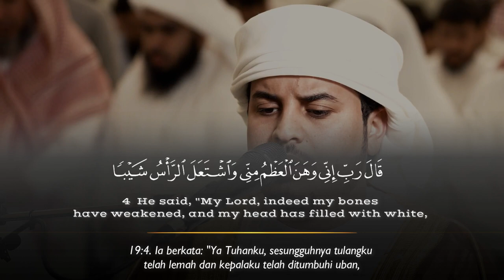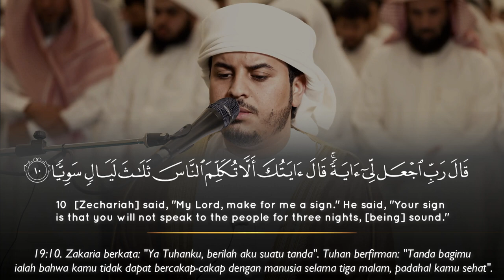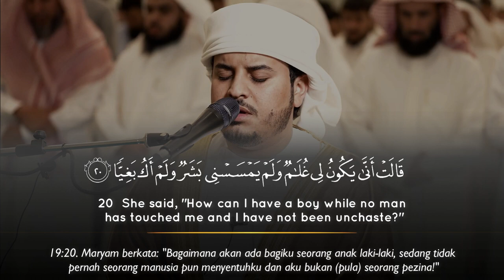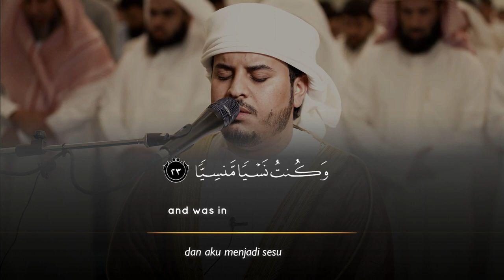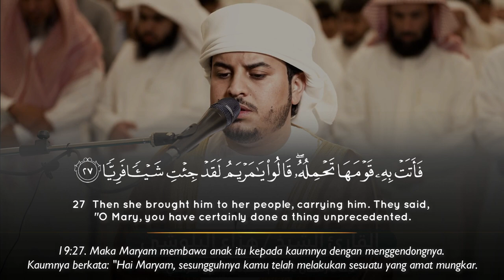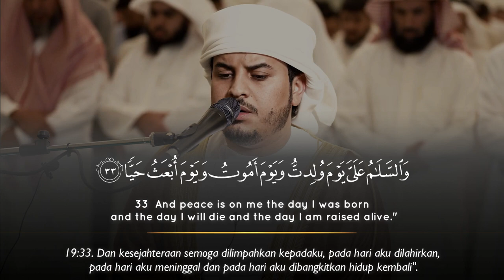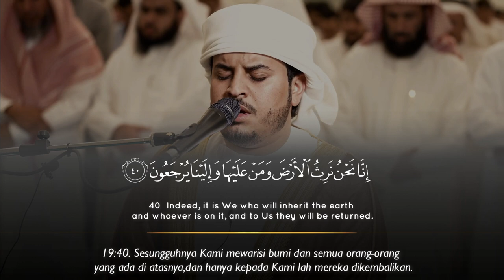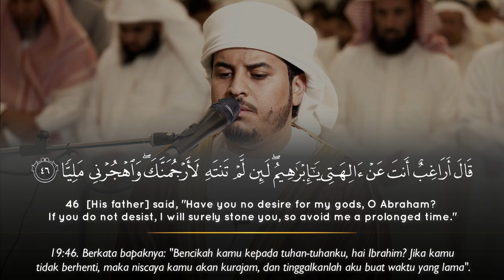Surah Maryam (1-46) - Hazza Al Balushi